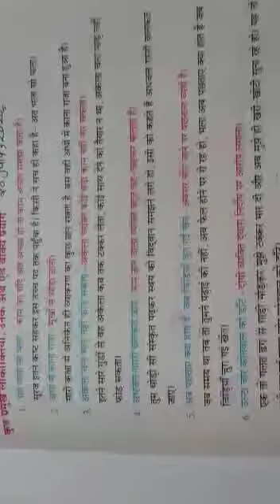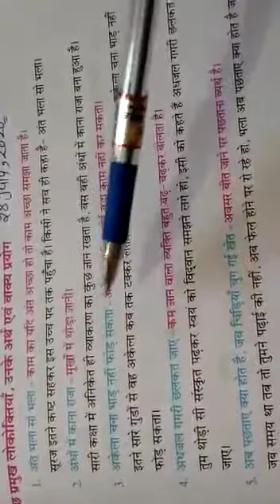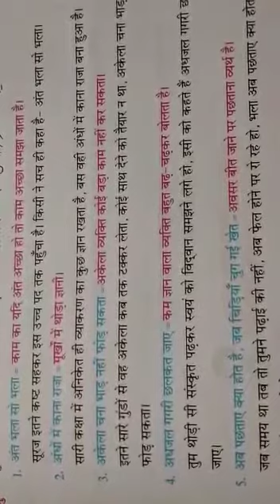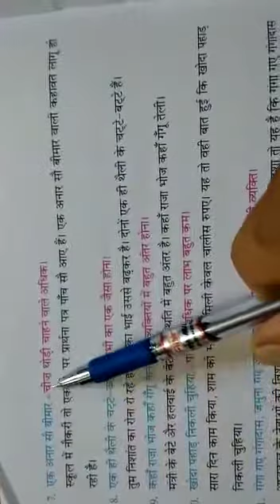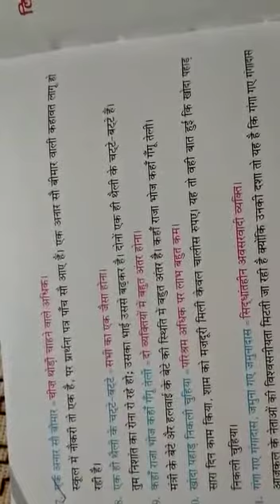class 7th Hindi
28july; 2020